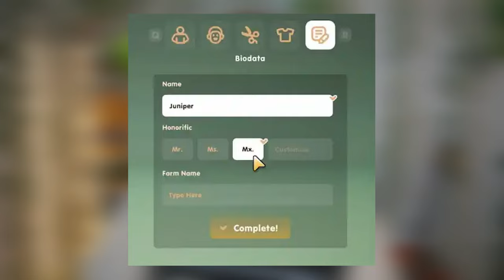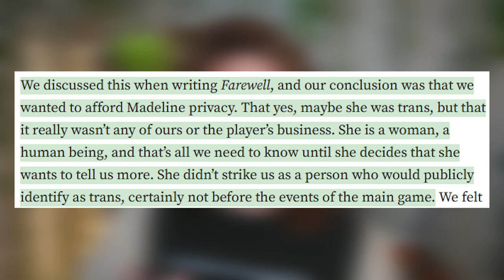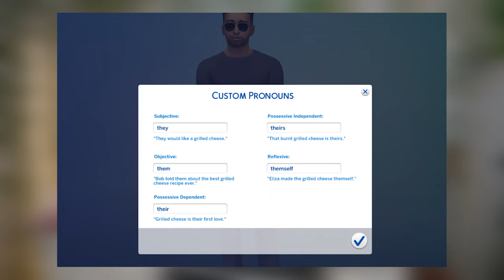Video Games With Trans & Non-binary Representation (part 2)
Hey, cozy gamers! ♡

Today we are talking about video games with trans & non-binary representation in them. Let me know if you guys want to see a part three cause I have so many recommendations! ♡ ♡ ♡

Non-Binary Representation in UnderTale and DeltaRune: Frisk, Chara, & Kris (Video Essay)

✦ THREADS & THISTLES INVENTORY | A Gamer's Boutique

CHAPTERS
0:00 Intro
0:56 Coral Island
2:28 Celeste
7:19 Dream Daddy
9:21 Sims 4
11:12 Harvestella
12:07 Undertale
14:14 Upcoming Videos
16:12 Outro